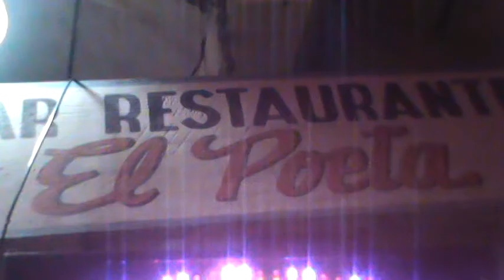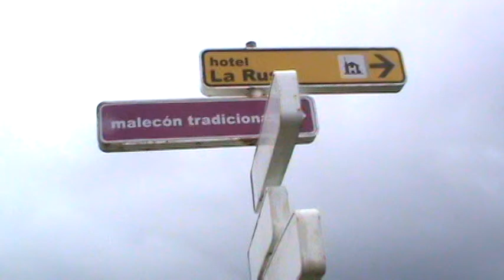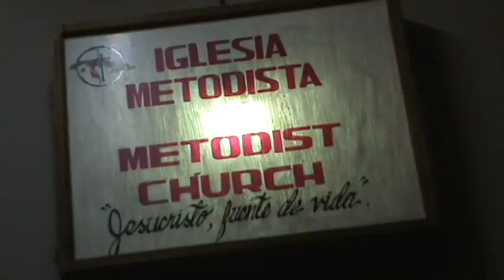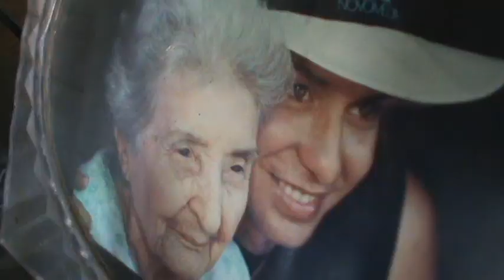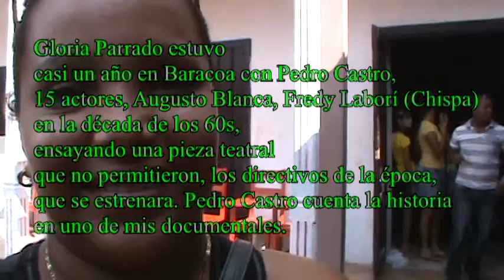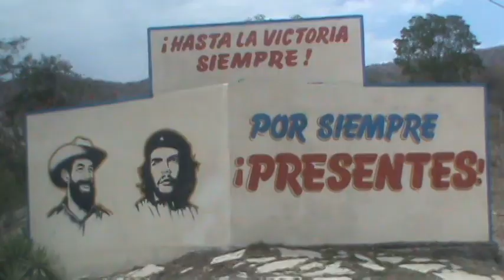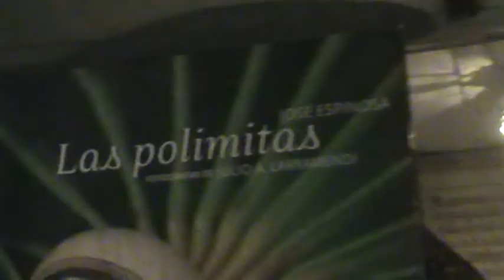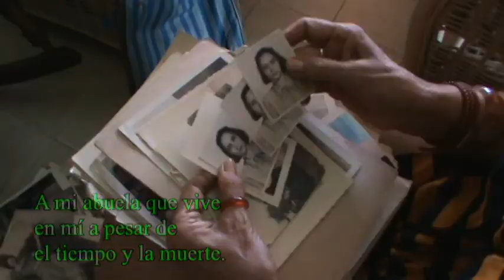Hartman de Baracoa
Regresé a Cuba, después de 20 años en el exterior, para encontrar mis raíces y enseñárselas a mi hijita. Fui hasta Baracoa por que Gloria Parrado tuvo su compañía de teatro radicada en Baracoa, en donde planificaron, compusieron y ensayaron una puesta en escena, que finalmente tuvo que estrenarse en Santiago de Cuba.
En memoria de Pablo Gomero "El Poeta de Baracoa"
Un Documental de Claudia Rojas
Documental/01:19:23/Baracoa/Cuba/2016